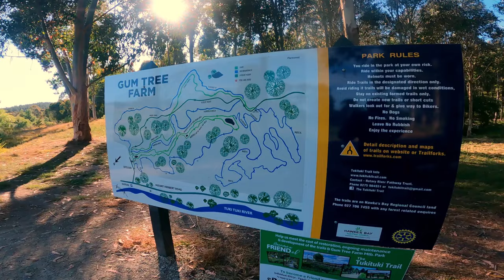WHY YOU SHOULD ALWAYS CARRY A CAMERA | POV MTB and Photography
My motto is Always absolutely always carry a camera wherever you go and whatever you do that way if any photo opportunities present themselves I'll be able to crack off a decent frame or two. I know bit of a long winded motto but hey it works for me and it might just work for you.
So grab the mountain bike grab the Leica Q2 grab the GoPro 9 and let's explore. POV style.

audion Rode ME
Location Gum Tree Farm Waipukurau Central Hawke's Bay New Zealand